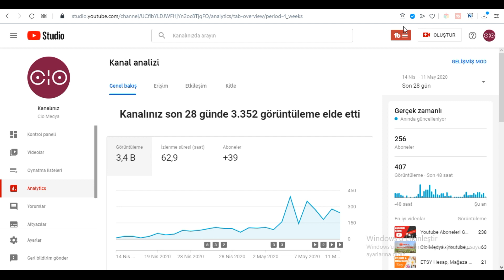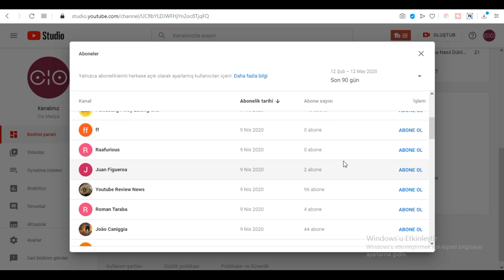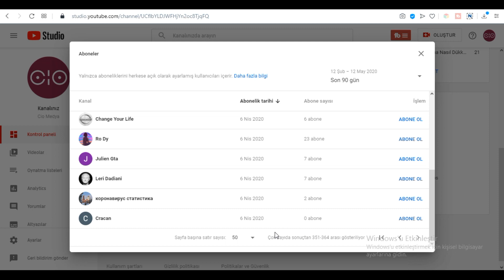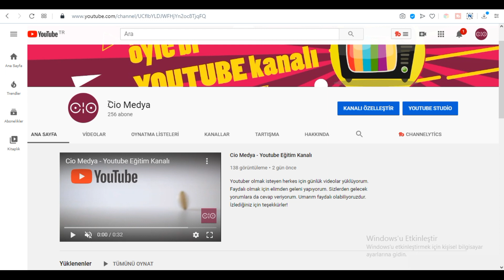Abonelerim Neden Siliniyor? Youtube Aboneleri Neden Siliyor?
Youtube periyodik olarak kullanıcıları siliyor. Ama bu video o konuyla alakalı değil. Takibe takip yapanların mutlaka izlemesi gereken bir video. Youtube'un aboneleri neden sildiğini bu videoda bulabilirsiniz.